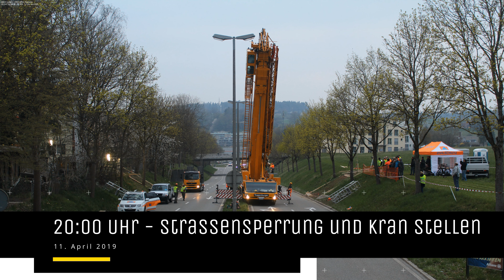NOSJF 19 - Aufbau der Jodlerbrücke Winterthur Wülflingen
Seit dem 12. April 03.30 Uhr steht die Jodlerbrücke über die Salomon-Hirzel-Strasse in Winterthur- Wülflingen. Das Nordostschweizerische Jodlerfest 2019 vom 21.-23. Juni kann kommen. Herzlichen Dank an die Lernenden der Berufsschule Wetzikon, an BWT und Mathias Werren mit seinem Team und alle die dieses Projekt aktiv unterstützt haben.